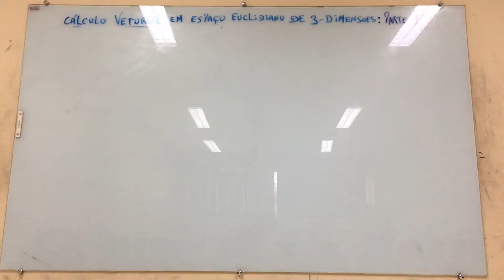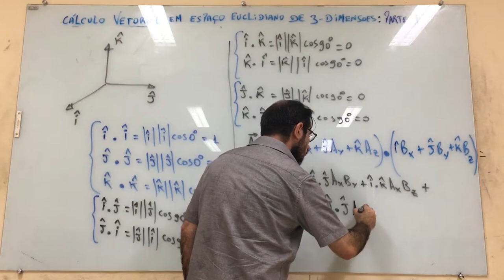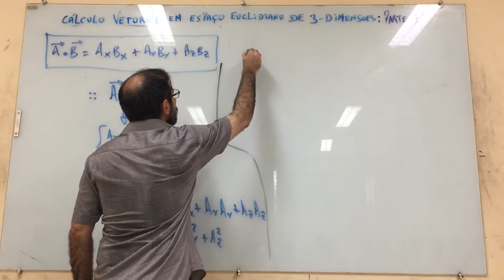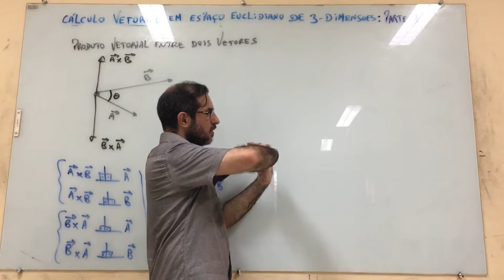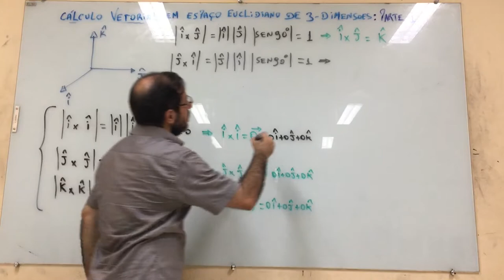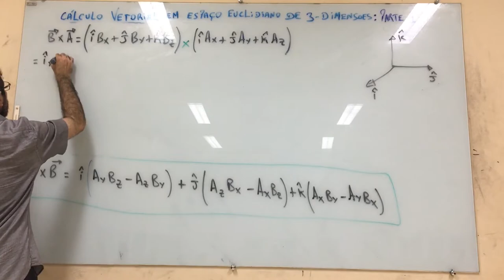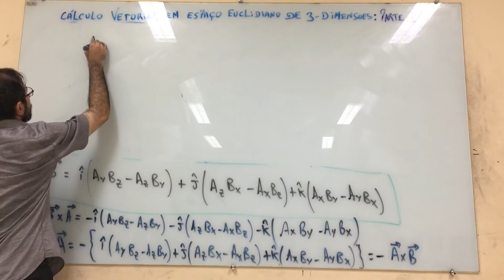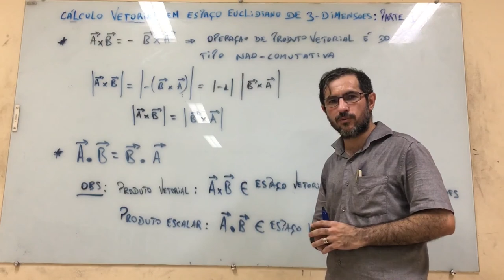Cálculo vetorial em espaço euclidiano de 3-dimensões: Aula 3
Cálculo vetorial em espaço euclidiano de 3-dimensões.

Referências:

1- Geometria analitica e algebra linear (Elon Lages Lima);
2- Introduçao à mecanica dos meios continuos (Jose Maria Filardo Bassalo);
3- Course of analytical geometry (Ruslan Sharipov);
4- Elementos de Física Matemática: volume 1, volume 2, volume 3, volume 4 (Jose Maria Filardo Bassalo; Mauro Sergio Dorsa Cattani);
5- Um curso de cálculo: volume 1, volume 2, volume 3, volume 4 (Hamilton Guidorizzi);
6- Física Matemática (Eugene Butkov);
7- Mathematical methods for Physicists (George Arfken);
8- Tables of integrals, series and products (Gradshteyn; Ryzhik; Jeffrey; Zwillinger);
9- Calculo vetorial e aplicaçoes (Kleber Daum Machado).

Agradecimentos:
1- IFPA - Campus de Santarém.